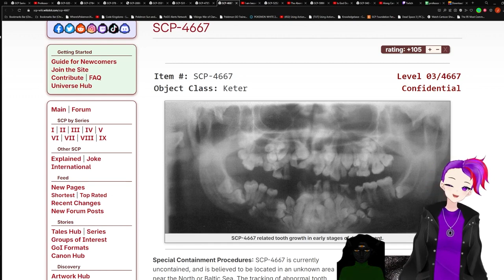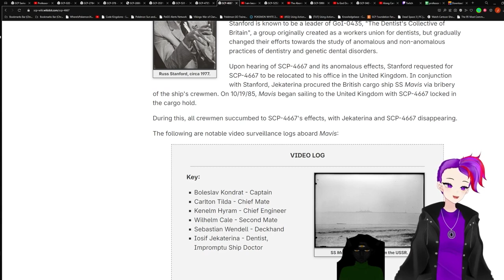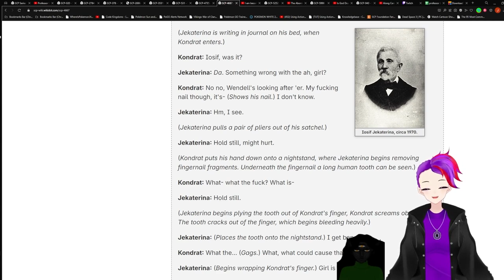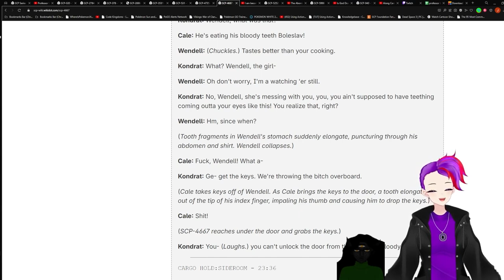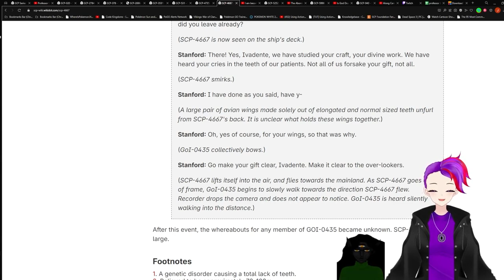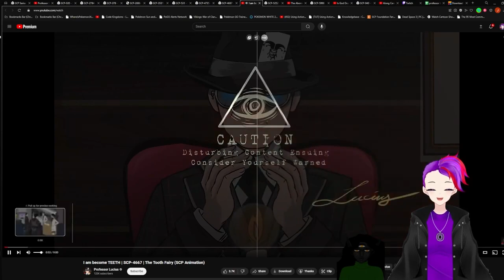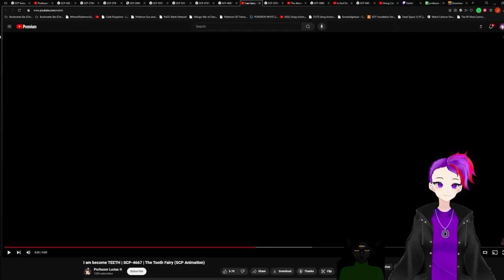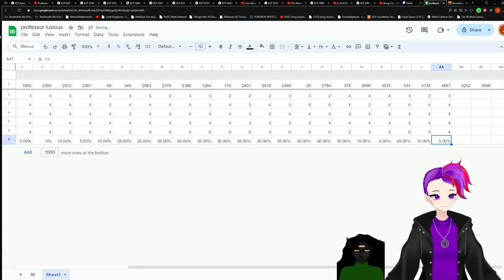SCP-4667 V.S. Professor Luscius